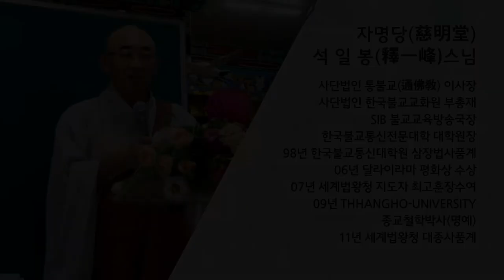법구경 제73회 - 악행품 7~ 14장... 비록 물방울 물이 작을지라도...